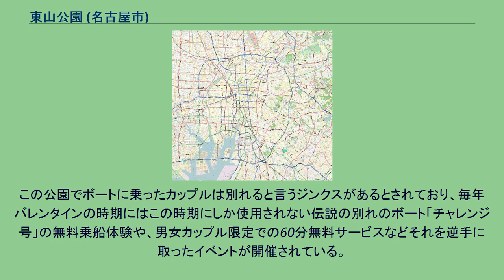東山公園 (名古屋市)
東山公園（ひがしやまこうえん）は、愛知県名古屋市千種区にある都市公園。
周辺一帯の土地所有者から名古屋市が寄贈を受け、1937年（昭和12年）に開園。
「東山動植物園」を中心とし、広大な地域に名古屋市千種図書館や千種スポーツセンター、東山公園テニスセンターなどの諸施設がある。
また、自然散策路として「東山一万歩コース」が設定されている。
1989年（平成元年）には東山スカイタワーが竣工した。
21世紀に入り、動植物園の拡充などに加えて、北端を接する平和公園も含めた「なごや東山の森」整備計画が進められている。
この公園でボートに乗ったカップルは別れると言うジンクスがあるとされており、毎年バレンタインの時期にはこの時期にしか使用されない伝説の別れのボート「チャレンジ号」の無料乗船体験や、男女カップル限定での60分無料サービスなどそれを逆手に取ったイベントが開催されている。
園内には1971年（昭和46年）から国鉄C62形蒸気機関車17号機が静態保存されていたが、リニア・鉄道館に展示するため2010年（平成22年）2月に移送された。
あみんのアルバム「In the prime」に収録の「神様のご褒美」という曲の歌詞に、彼女達の母校（椙山女学園大学星が丘キャンパス）の裏山として、本公園が出て来る。